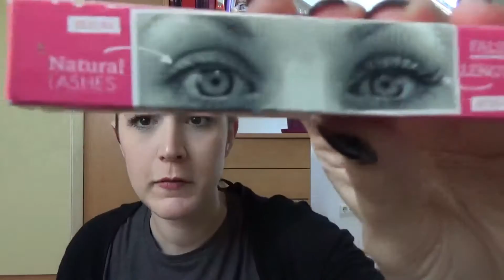Nachgekaufte Produkte aus England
Hier sind ein paar Produkte die ich seit meinem Umzug nach Deutschland sehr vermisst habe.
Also habe ich schön geshoppt als ich wieder zu besuch war :-D